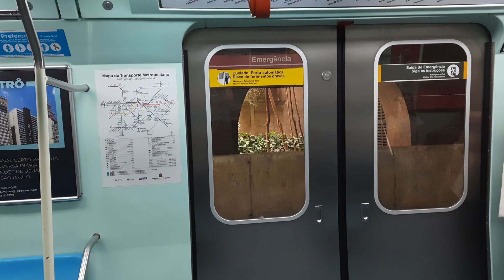Trecho entre Marechal Deodoro e Barra Funda no TUE G13 - Linha 3 Vermelha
Filmado no G13/213 (carro G136)
Data: 22/09/23